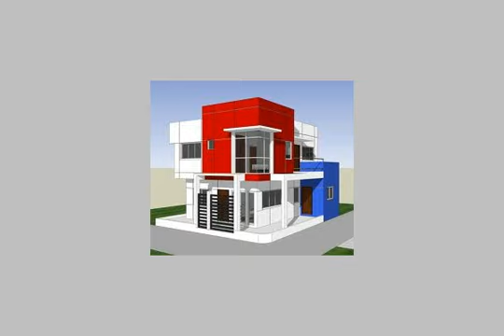Chalet For Sale In Ras Sidr - mlseg.com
- البحر الاحمر - Egypt Real Estate |    Ras Sidr |        Chalet For Sale